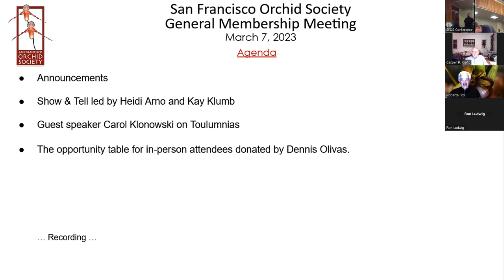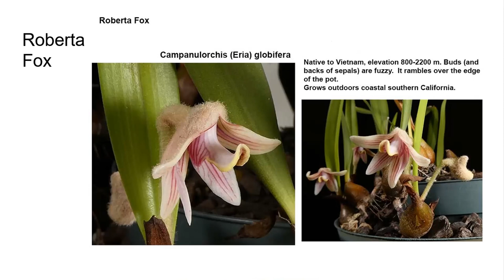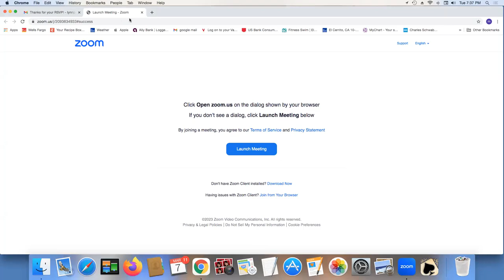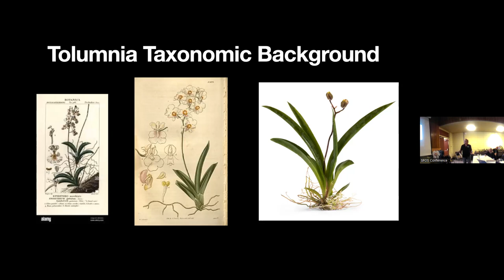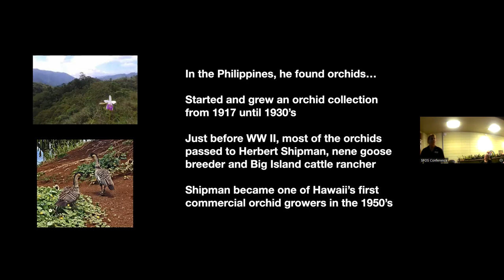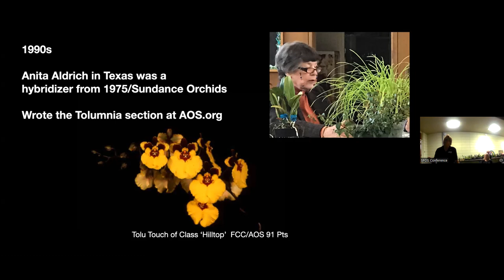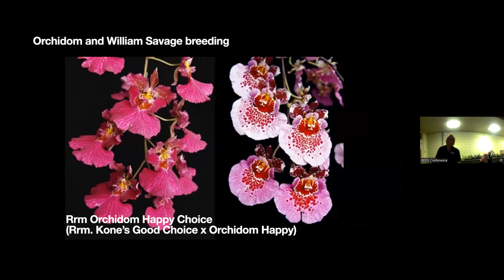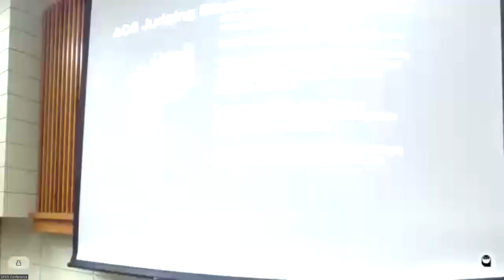March 7, 2023 SFOS Meeting: Carol Klonowski on Tolumnias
Carol Klonowski talks about Tolumnias in this recording of the monthly member meeting for the San Francisco Orchid Society - you can also see all the lovely plants our members have in bloom during Show & Tell.